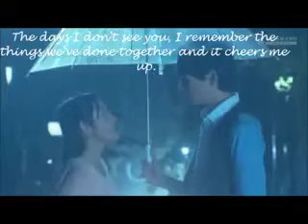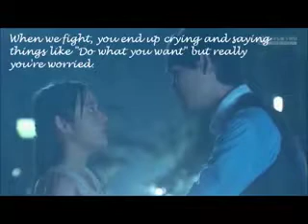Itazura na kiss 2 (Naoki & Kotoko) - You're my wife, my whole world